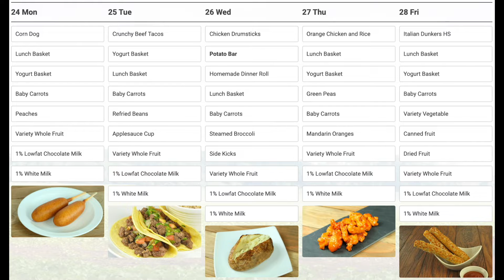October 26th Announcements